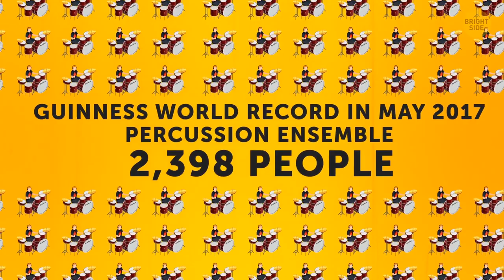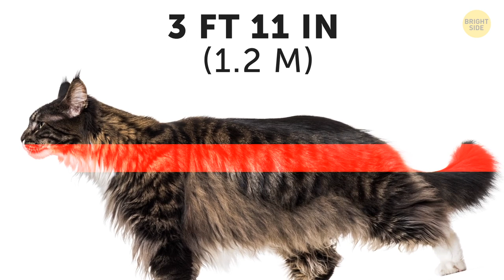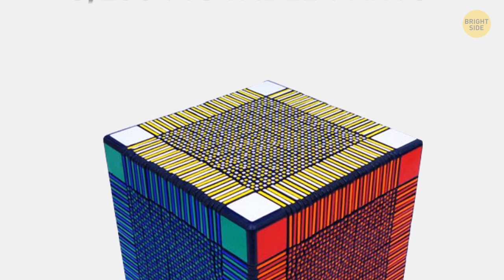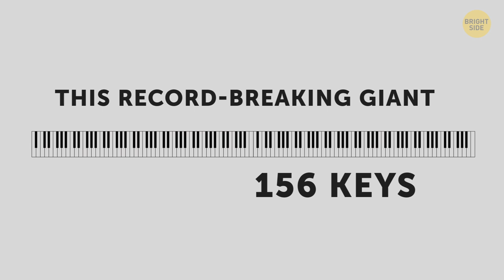The Biggest Collection of Guinness World Records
In a world of 8 billion people, it can be hard to stand out from the crowd. These people in our list, however, have been successful at getting some serious attention. While some of them are born with their extra talents and features, others have achieved recognition thanks to some persistence and creativity. Bright Side has gathered a list of extraordinary people who have been acknowledged by the Guinness World Records. Let us know what you think of their talents!